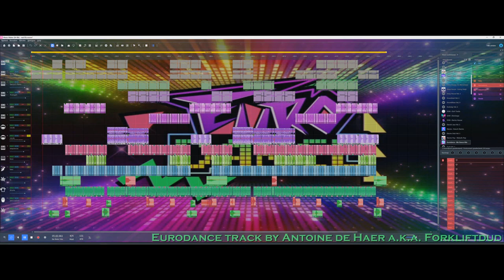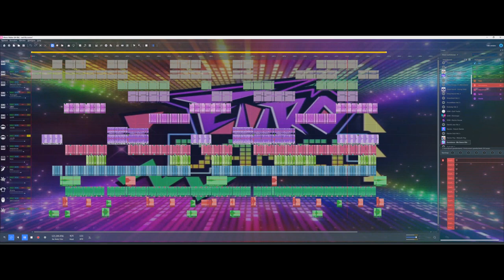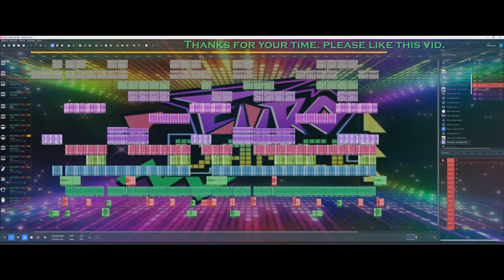Olae (Magix music maker) Free Eurodance music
Olae is what it says in Magix music maker soundpool, so that's my title.
just made another Eurodance track. it's only 131BPM but it sounds allright to me. This time i was inspired by Twenty 4 seven. same chords and same BPM as "Take me away". Yeah Eurodance is cool! 😃👍🏻